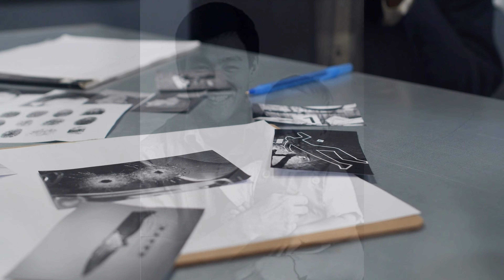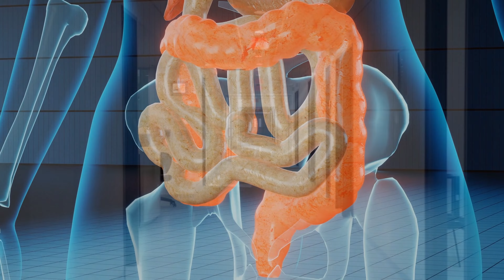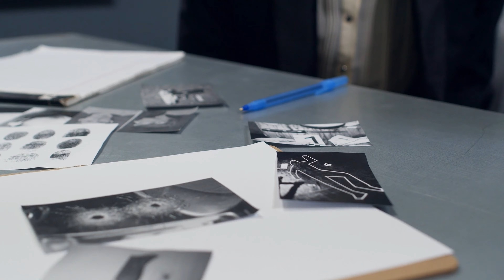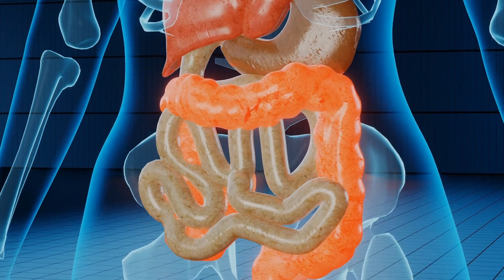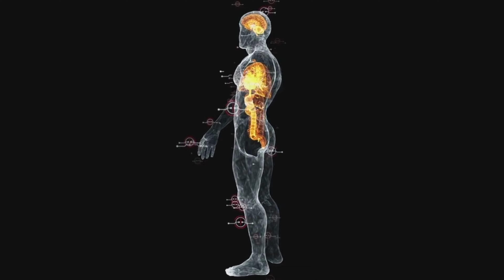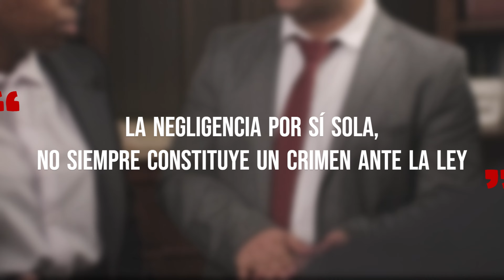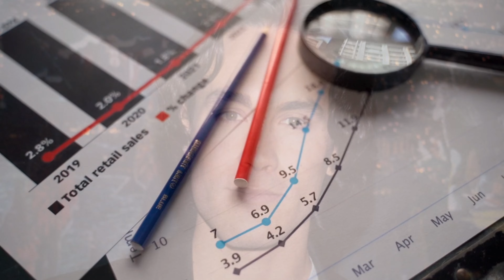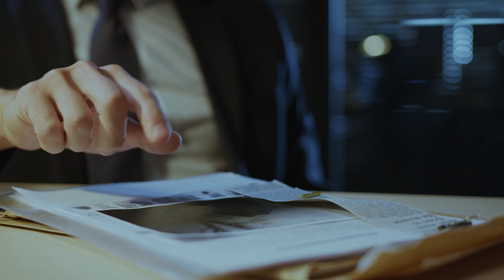El CUERVO: La VERDAD tras la TRAGEDIA de BRANDON LEE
"El Cuervo" no solo fue una película icónica por su estética oscura y su atmósfera gótica, sino también por la tragedia que la rodea. En este video, desvelamos los oscuros y desconocidos detalles tras la muerte de Brandon Lee, un actor que encontró un final trágico mientras daba vida a un personaje que parecía marcado por el destino.

¿Qué salió mal en aquel fatídico día de rodaje? ¿Cómo pudo un error tan aparentemente insignificante desencadenar una tragedia que conmocionó al mundo entero? Te guiaré paso a paso por la cronología de los eventos, revelando la inquietante verdad que se esconde tras las cámaras, en un análisis forense que expone las fallas y misterios que rodearon esta inexplicable pérdida.

Descubre cómo un proyectil olvidado en el cañón de una pistola se convirtió en la causa del fatal disparo. Exploramos las teorías, los testimonios y los errores fatales que cambiaron para siempre la manera en que se manejan las armas en Hollywood. Este no es solo un tributo a la memoria de Brandon Lee, sino una advertencia sobre los peligros que acechan en las sombras de la producción cinematográfica.

Acompáñanos en este recorrido por la tragedia de "El Cuervo" y la muerte de un joven talento que aún tenía mucho por ofrecer. La verdad te espera… si te atreves a conocerla.

Aviso de Derechos de Imagen y Propiedad Intelectual
Este canal de YouTube y todos sus contenidos, incluidos los videos, imágenes, gráficos, y cualquier otro material audiovisual, son propiedad exclusiva de Miryam Moya-Experta Forense. Todos los derechos de imagen y propiedad intelectual están reservados.
Queda estrictamente prohibido el uso no autorizado de las imágenes, videos, y cualquier contenido visual que se presente en este canal. Cualquier persona, entidad o empresa que desee utilizar, reproducir, distribuir, modificar o publicar cualquier material de este canal debe obtener primero una autorización por escrito de Miryam Moya-Experta Forense.
Propiedad Intelectual:
Todo el contenido original en este canal de YouTube, incluidos pero no limitados a, videos, música, guiones, gráficos, y cualquier otra obra creativa, está protegido por las leyes de derechos de autor. Cualquier uso no autorizado de este contenido será considerado una violación de los derechos de autor y estará sujeto a las acciones legales.
Uso Permitido:
Se permite compartir los videos de este canal siempre y cuando se dé el crédito apropiado a Miryam Moya-Experta Forense y no se altere el contenido de ninguna manera. Queda prohibida la monetización de nuestros videos o contenido por parte de terceros sin autorización previa.
Notificaciones y Reclamaciones:
Si consideras que algún contenido de este canal infringe tus derechos de autor o de imagen, por favor contacta con nosotros a través del correo electrónico para que podamos tomar las medidas adecuadas.
Para cualquier consulta sobre el uso de mis contenidos o solicitudes de autorización, puedes ponerte en contacto con nosotros a través del correo electrónico .
Gracias por respetar nuestros derechos y por apoyar nuestro trabajo creativo.